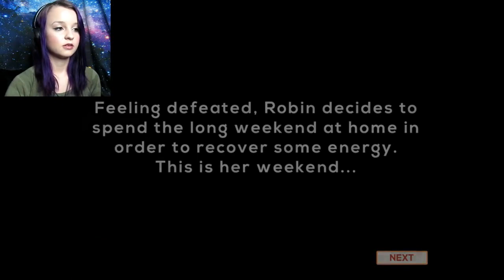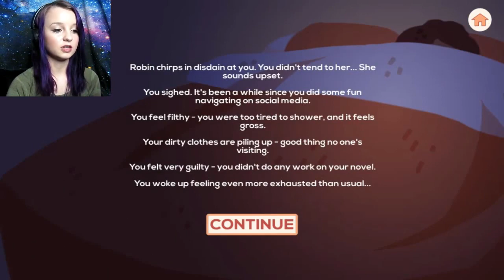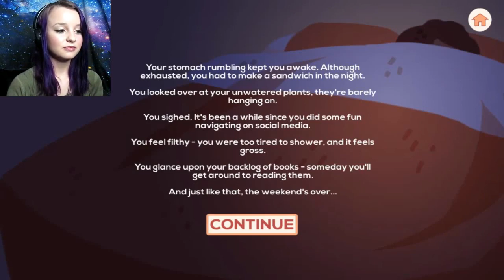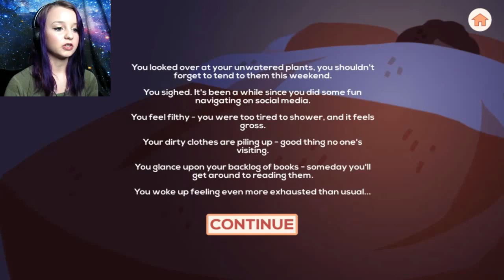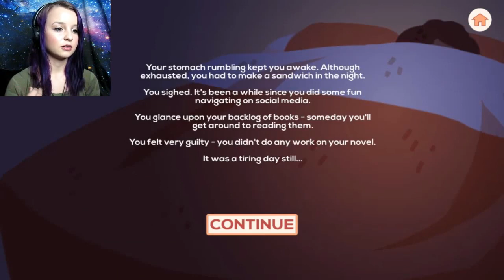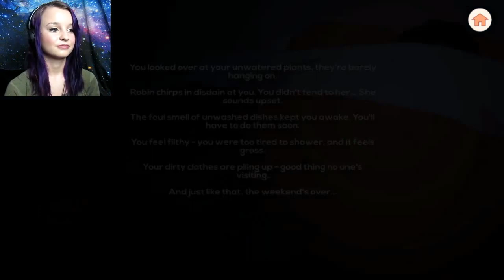This Is TOO Realistic | Robin